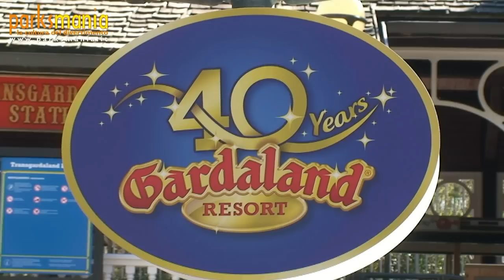GARDALAND (2015)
Le immagini 2015 di Gardaland, nell'anno del suo 40mo anniversario --- The 2015 season of Gardaland (Garda Lake, near Verona - Italy) --- Parksmania.it il primo portale italiano dedicato ai parchi divertimento. --- Parksmania.it The first Italian Internet portal about amusement parks